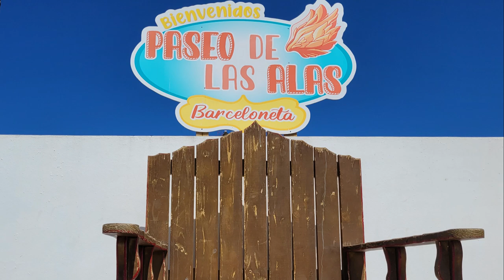Puerto Rico, Barceloneta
El municipio de Barceloneta está situado en la costa norte central de Puerto Rico y pertenece a la región denominada Llanos Costaneros del Norte. Su territorio es mayormente llano, pero tiene áreas con mayor elevación en el sur del municipio. Este municipio se conoce como: “La Esmeralda del Valle del Norte”, “La Ciudad Industrial”, “La Ciudad de las piñas” y “El pueblo de Sixto Escobar”. Tiene 48.5 kilómetros cuadrados de territorio.  Al norte tiene el Océano Atlántico y limita con los siguientes municipios: Florida al sur, Manatí al este y Arecibo al oeste.
En 1881 se autorizó la fundación de Barceloneta con un primer deslinde de barrios de Manatí y luego en el 1897 con un segundo deslinde del municipio de Arecibo.  Actualmente sus barrios son: Barceloneta Pueblo, Palmas Altas, Garrochales y Florida Afuera.
En esta región habitaban hacendados y comerciantes de origen catalán por lo que la nombraron Barceloneta que es el diminutivo en catalán de Barcelona.
Entre sus atractivos y lugares de interés se encuentran sus playas, el Centro Comercial Puerto Rico Premium Outlet, las Ruinas de la Central Plazuela, la Iglesia Católica Nuestra Señora del Carmen, la Plaza El Ancón, la Desembocadura del Río Grande de Manatí (La Boca), la Reserva Forestal de Cambalache, el Centro cultural de Barceloneta y la Biblioteca electrónica Sixto Escobar entre muchos otros.
La economía de Barceloneta gira alrededor de la industria química y farmacéutica, convirtiéndolo en uno de los pueblos más industrializados en Puerto Rico. Agrupa la mayor concentración de este tipo de industria por milla cuadrada en el mundo. En este municipio se han establecido industrias destacadas a nivel mundial (Abbvie y Sanofi). En la agricultura se destaca en la cosecha de la piña.
La hidrografía del municipio está compuesta del Río Grande de Manatí, de la Quebrada Cimarrona y los caños Tiburones y Matos. Todos estos cuerpos de agua desembocan en el Atlántico.
Según el Censo 2020 de los Estados Unidos, el municipio de Barceloneta contaba con una población de 22,657 habitantes.

Música YouTube Studio Autor: TrackTribe Título Higher Kiss